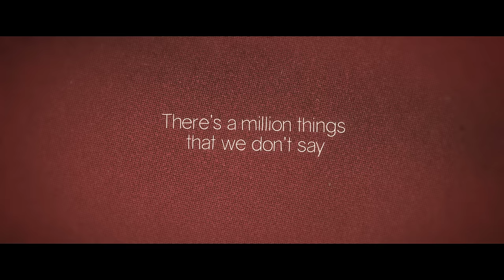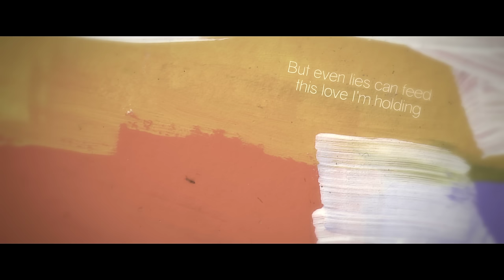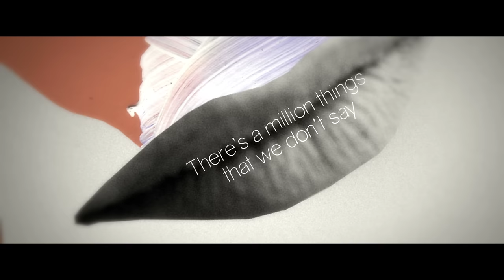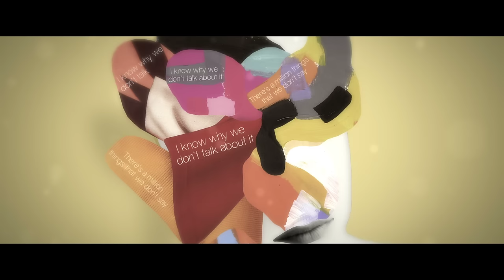Marie Munroe - A Million Things (lyric video)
A Millon Things - first single from the upcoming album "Under My Skin" to be released 22nd January 2016.

Music and lyrics: Marie Munroe
Musicians: Erland Dalen, Bjarne Chr. Gustavsen, Marie Munroe and Roar Nilsen.
Produced by Roar Nilsen
Recorded at Parachute Studio, Oslo
Mixed by Bjarne Stensli, Oslo Klang, Oslo
Mastered by Tom Coyne at Sterling Sound, New York
Released by Warner Music Norway
Album was funded by Fond for lyd og bilde